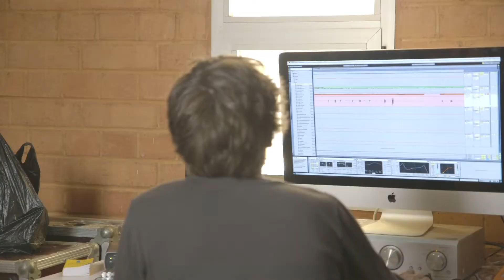Sound-Workshops im Operndorf-Tonstudio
Vier Studierende des IMM waren kürzlich in Christoph Schlingensiefs Operndorf Afrika zu Besuch. Nicolas Neteler war bereits das zweite Mal dort; zusammen mit Valentin Link, Maximilian Sauer und Simon Stimberg hat er das Projekt Palenteeroo ins Leben gerufen. Die vier Musiker haben Workshops für die Schüler im Operndorf veranstaltet und mit afrikanischen Künstlern musiziert. Die Ergebnisse wurden dann im neuen Operndorf-Tonstudio dokumentiert.